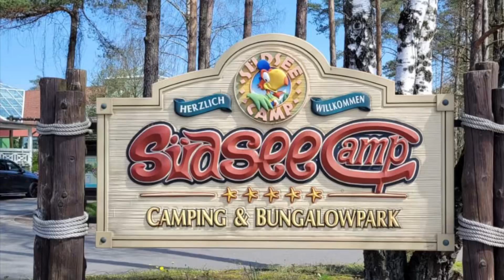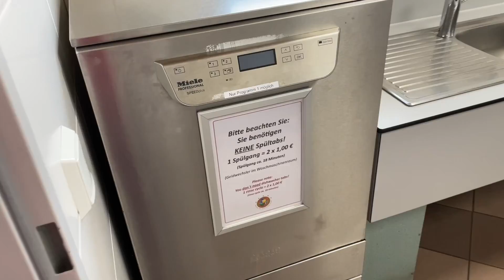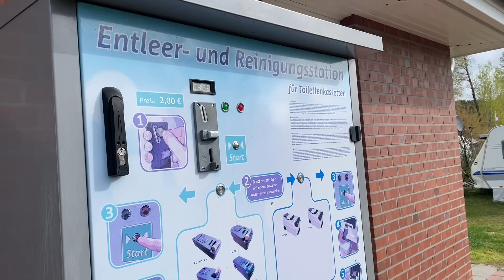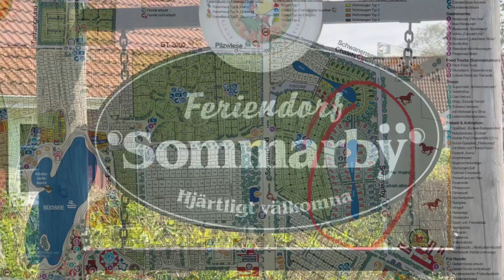Unser Urlaub auf dem Südsee-Camp im Mietwohnwagen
Da wir derzeit kein Wohnmobil haben, haben wir unseren letzten Urlaub auf dem Südsee-Camp im Mietwohnwagen verbracht. In diesem Video möchten wir etwas mehr auf die Mietwohnwagen und ihre Standorte auf dem Campingplatz eingehen.

Alle Infos rund um den Campingplatz und Preise der Mietobjekte findet ihr auf der Homepage